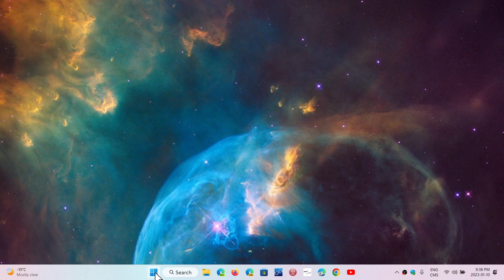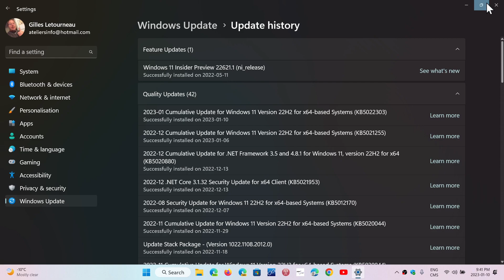Patch Tuesday Security updates fix 98 flaws including one zero day disclosed vulnerability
It is a important Patch Tuesday , update to stay safe!